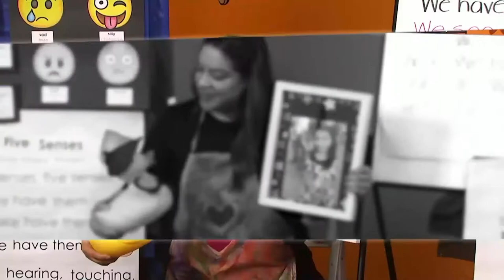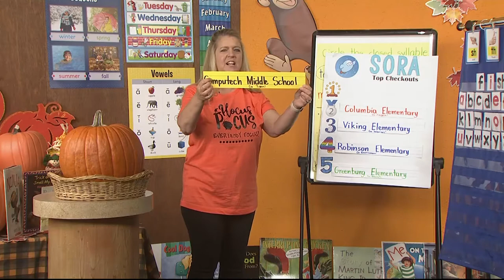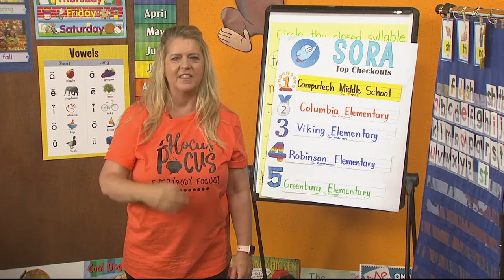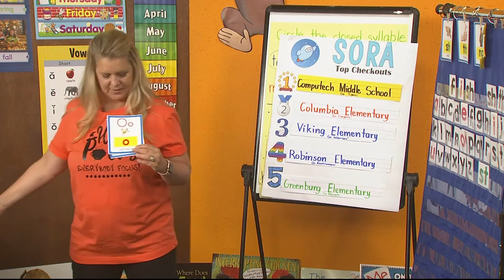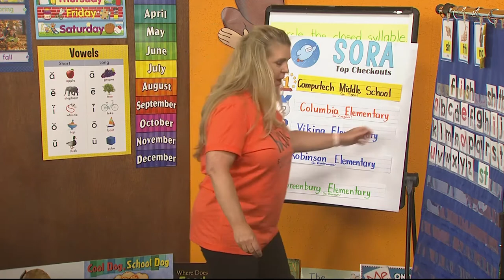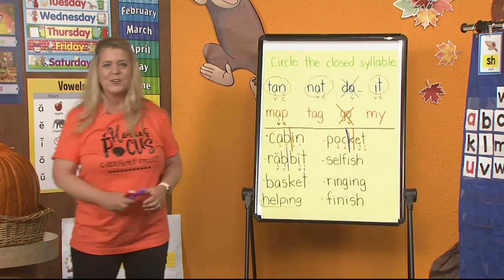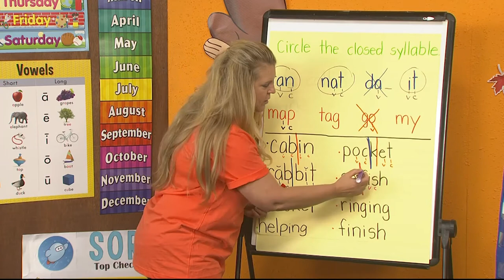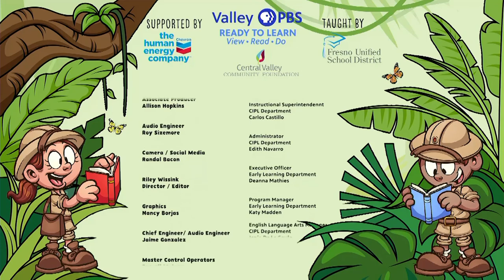First Grade Episode 245